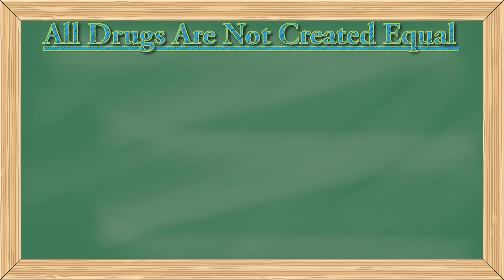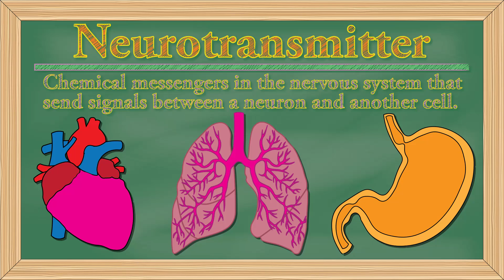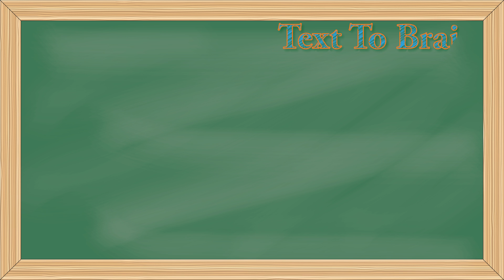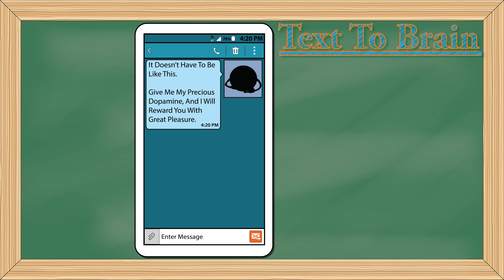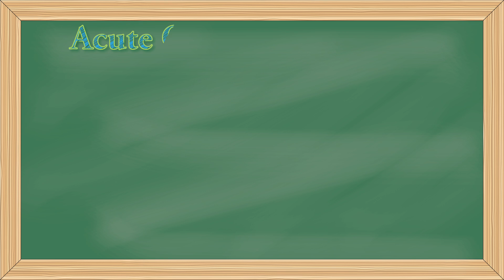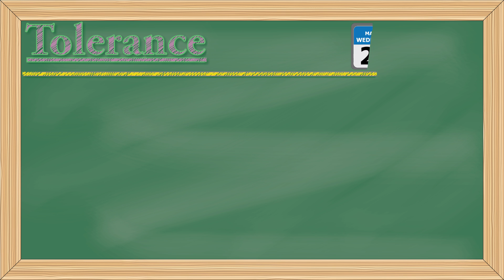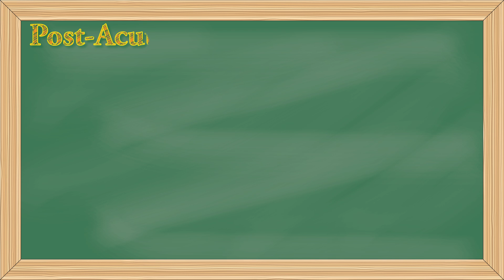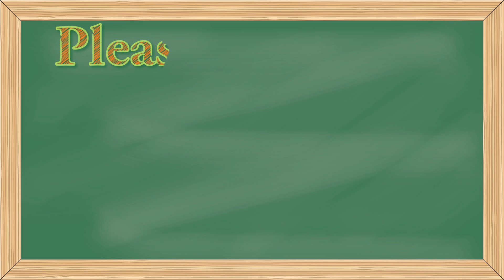How Does Opioid Addiction Work?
This is the first of many videos that will be uploaded to this channel dealing with the Opioid Crisis and methods and techniques to help end the addiction.  I felt that most of the information on the web had a tendency to demonize those unfortunate enough to be addicted.  I want to present accurate information that will help people understand how opioids work, and then how to use that information to stop.

I want feedback from everyone to make these videos as helpful and informative as possible.  New videos will be uploaded and given several months for comments and suggestions.   After the comment period, I will review the information, make changes to the video to take the suggestions into account, and then upload the updated version.

This information is based on my personal experience dealing with chronic pain.  I was pushed onto a 75 mcg/hr fentanyl patch to treat the pain.  After being told I needed to switch to Methadone for pain, I decided to stop taking all opioids.  I was able to gradually step down to nothing.  After being off the medication for about 6 months I went back to the doctor to get a pain medication that would not be so addictive and with as many side effects and restrictions.  This showed them that I was able to completely eliminate them from my system, and that I still had chronic pain.

If you found the content helpful, please give this video a "Like".
If you know someone addicted to opioids that could benefit from this video, please "Share" it with them.
I would love to hear any comments, suggestions, changes, or personal stories you would like to share.